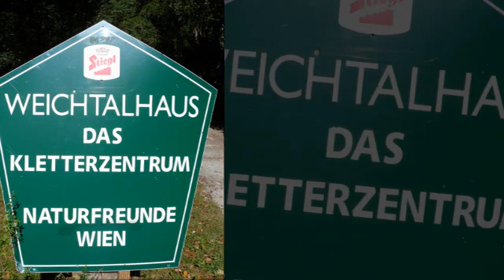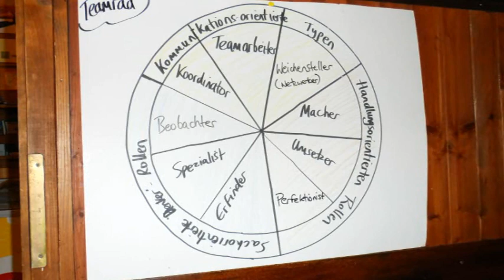SWT Mödling Kennenlernen BÜRO-HANDEL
2012 Kennenlerntage des Fachbereichs BÜRO-HANDEL
Weichtalhütte RAXGebiet